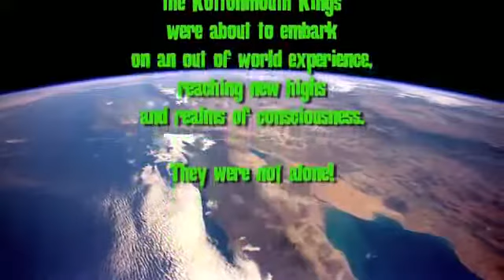Great When Ur High (Kottonmouth Kings) 2010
Great When Ur High (Kottonmouth Kings)